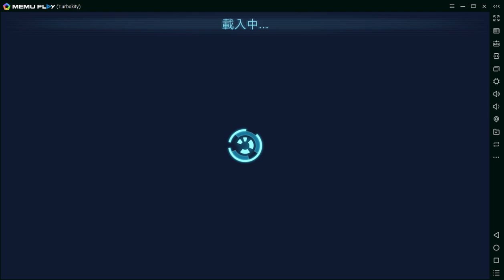Light Side Territory Battle Phase 6 Ship battle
only Biggs and Poe are nearly maxed, the others are pretty low geared. The key is to start with 3 tanky ship and use Phantom II with maxed reinforcement ability to reinforce first so u can call another ship in for next turn. With 5 ships sharing the damage of tarkin's ultimate, the remaining battle is pretty easy.